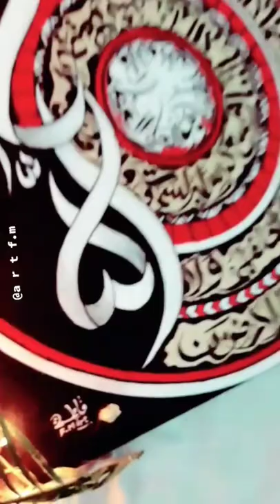Modern abstract calligraphy painting